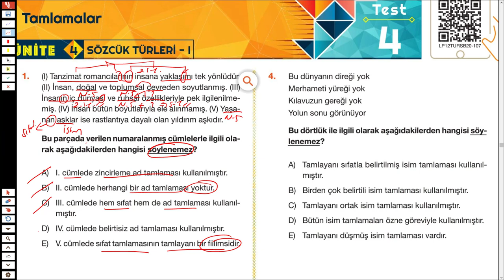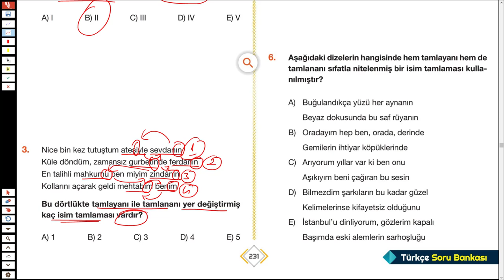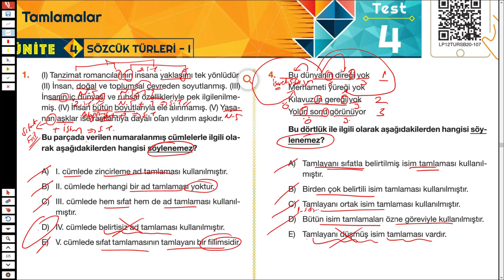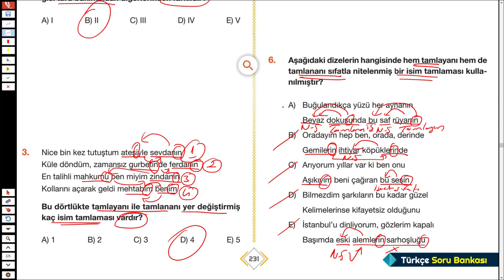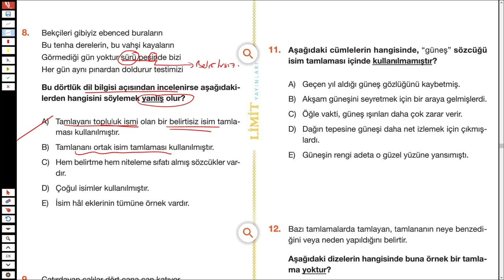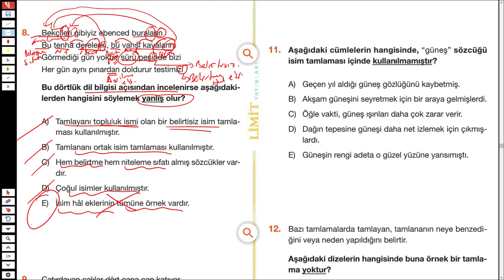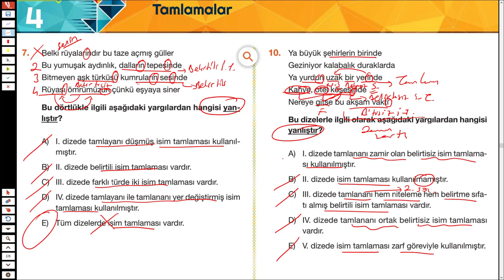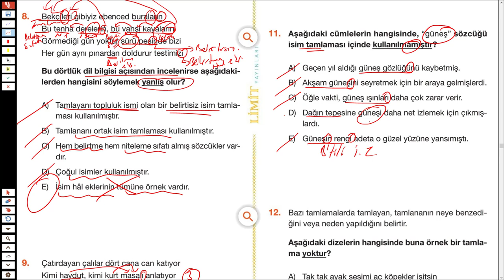LİMİT TYT TÜRKÇE SORU BANKASI - SÖZCÜK TÜRLERİ - SYF 231/232 - TÜRKÇEHANE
2023tayfa 2023tayfaçalışıyor 2023yks sizler için @Limityayınları nın tyt türkçe sorubankası ndan sözcüktürleri inden adlar tamlamalar isimtamlaları ve sıfattamlamaları ile ilgili soruçözümü yaptım.
İyi seyirler.